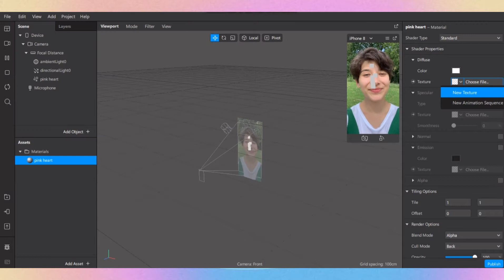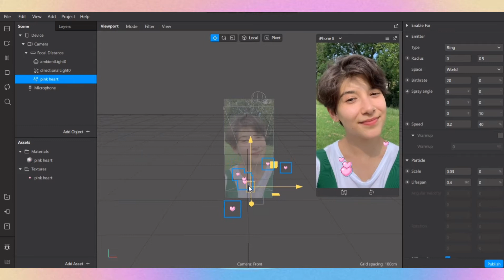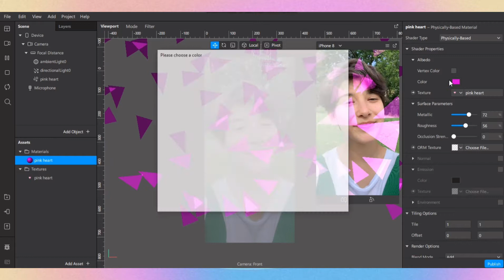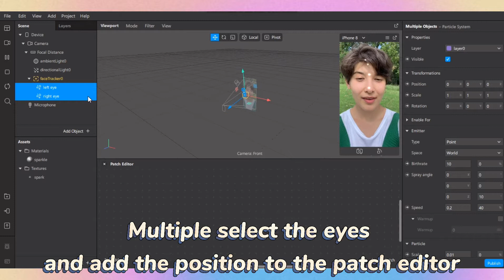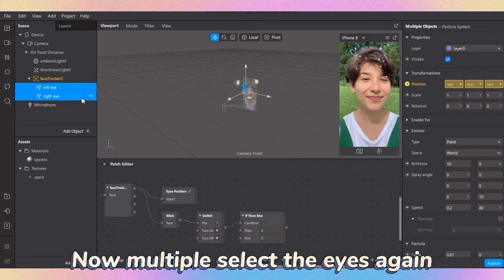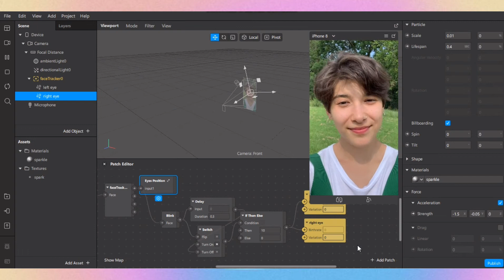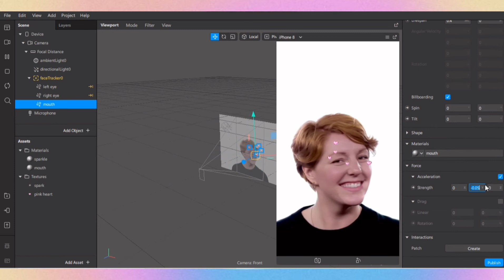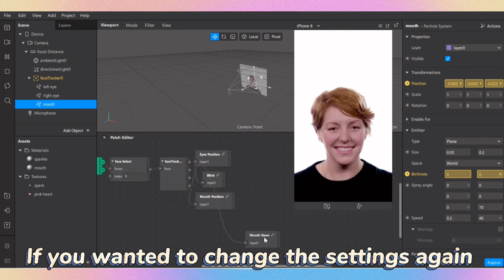°˖✧ Particles + Blink & Mouth Open ✧･ﾟ | How to make an Instagram Filter | Spark Ar Tutorial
In this video you will learn how to make particles effect + sparkle come out from eyes and heart particles come out when you open your mouth.

Timestamps:
0:00 Intro
0:17 Set Up Particle System
4:16 Particle Falling Effect
4:38 Set Up Eye Particle
6:10 Patch Eyelid
7:25 Patch Blink
10:42 Set Up Mouth Particle
11:37 Patch Mouth
11:58 Patch Mouth Open
13:26 Outro

♡ ʕ•ᴥ•ʔ♬